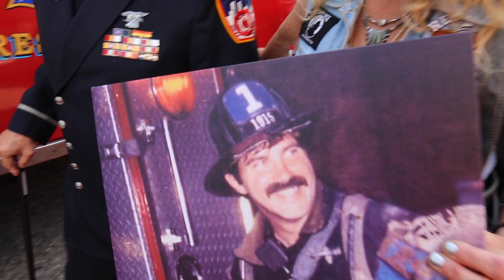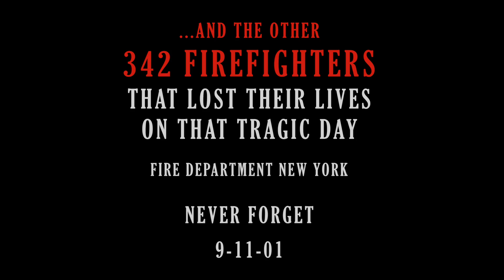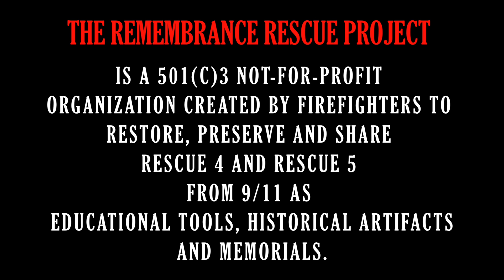RESCUE 5: REMEMBRANCE RESCUE PROJECT Episode One Lt Paul Geidel